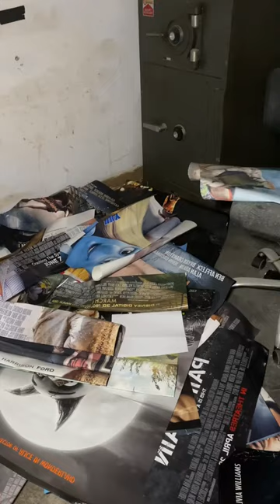We explored an abandoned movie theater!!